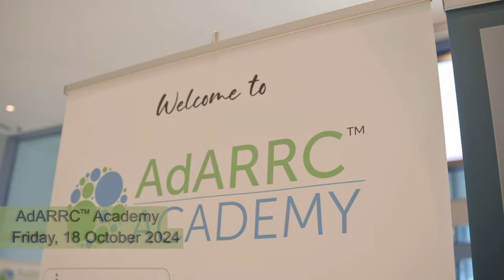14th AdARRC Academy 2024 | Friday, 18 October 2024